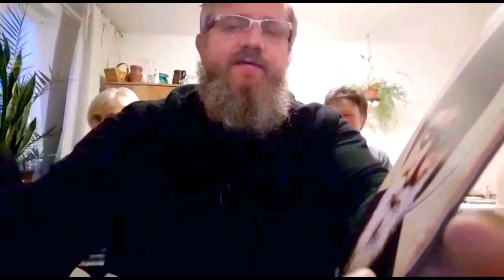Charbel TV-Idź w stronę światła-Katecheza 07.01.2017